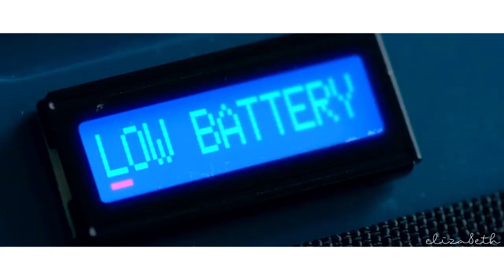[FMV] 이달의 소녀 (LOONA) "+ +"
Please read!!!

I wanted to make something to celebrate and was trying to think of ideas for a full FMV, but then when the album itself was released and I saw that the intro was a mashup of the subunits' previous album intros I knew it would be the perfect song to work with. It starts with yyxy's dal segno, then 1/3's Into The New Heart is added, and finally it transitions into Odd Eye Circle's ADD. I switched up 1/3's and OEC's parts, however, because I thought they were better suited that way, and it's also nice to watch the journey backwards from now until the beginning. (And looping back around to now, like the mobius, or whatever.)

I had a lot of trouble with the ending, but eventually got something I'm sort of satisfied with. I know this isn't some amazing fmv with lots of effects and color work, but a girl's gotta start small, y'know.

I also realized at some point while making this that I only gave OEC faceless shots, so I kind of apologize. But also I'm a slut for faceless shots and OEC have, artistically, some of my favorite scenes in LOONA's videos, so from the transition into OEC's section to the transition out is my favorite part of this haha.